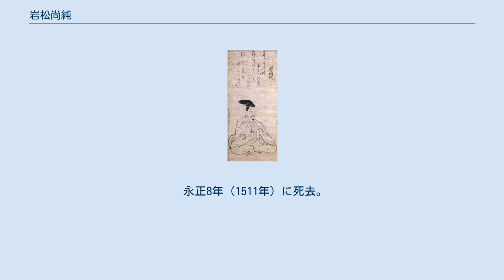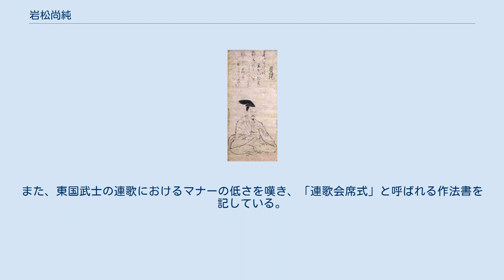岩松尚純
岩松 尚純（いわまつ ひさずみ）は、室町時代後期の大名。
上野国金山城主。
 寛正2年（1461年）、岩松明純の子として生まれる。
 名前の読みや元服時の年代から考慮して「尚」の字は室町幕府の将軍・足利義尚から偏諱を受けたものと推測される。
祖父の岩松家純が幕府寄りの人物で、父の明純も幕府に出仕しており、更には父が妻に迎えた母方の蜷川氏が室町幕府の政所代を世襲する家柄であったことから、これらの縁によるものとみられる。
 父・明純は祖父・家純と古河公方への対応をめぐって争った末に廃嫡されたため、その子である尚純が家純の嗣子となった。
明応3年（1494年）に家純が死去すると、家督を継いで当主となる。
 ところが家臣の横瀬氏の台頭を抑えきれず、主導権をめぐって対立する。
明応4年（1495年）で横瀬成繁・景繁父子と衝突しているが、長尾房清の加勢もあったにも関わらず形勢は不利であり、古河公方足利成氏の仲介を受けて家督を子の昌純に譲った上で、強制的に隠居させられた。
その後は連歌に熱中、永正6年（1509年）8月に新田荘に滞在した宗長と連歌を催している。
なお、宗祇が中心になって編纂した『新撰菟玖波集』に連歌9首が採用されている。
 永正8年（1511年）に死去。
享年51。
群馬県太田市の青蓮寺に、文亀元年（1501年）年記をもち、連歌の発句3句を書き付けた自画像が残っている。
模本でしか残っていない雪舟の自画像と共に、日本で最初期の自画像として貴重。
また、東国武士の連歌におけるマナーの低さを嘆き、「連歌会席式」と呼ばれる作法書を記している。